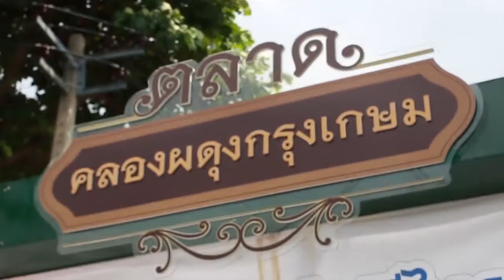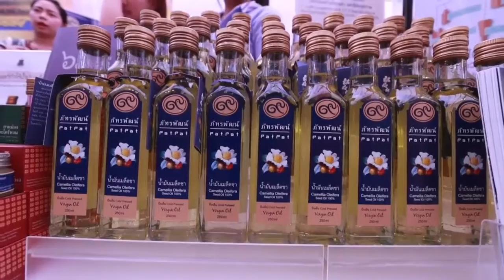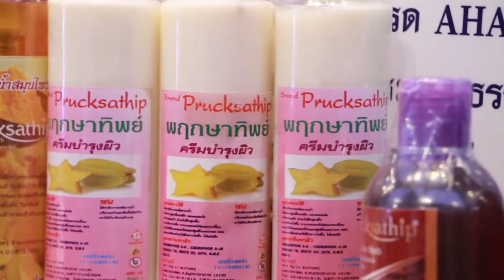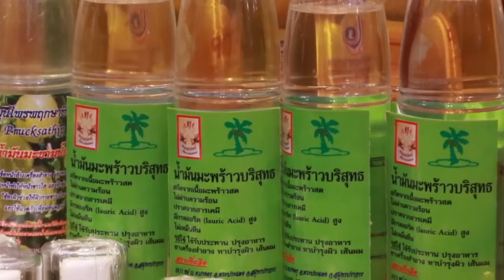ปากตลาด วันที่ 21 ตุลาคม 2558 ตอน สุดยอด SME ของดีทั่วไทย ตลาดผดุงกรุงเกษม part1